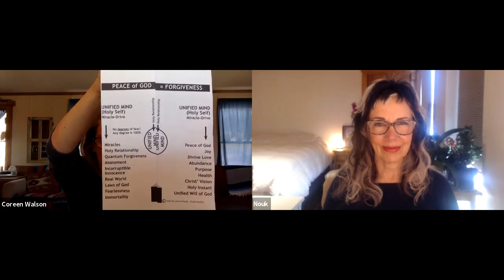A Course In Miracles ~ Workbook Lesson 119 ~ Intuitively unpacked and explained holographically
ACIM Workbook for Students - Part I - Review 3 - Lesson 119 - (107) Truth will correct all errors in my mind. (108) To give and to receive are one in truth.

With the use of A Course in Miracles - Foundation for Inner Peace and A Course in Miracles - Circle of Atonement, Nouk Sanchez and Coreen Walson tap into the holographic messages of the lessons and the obvious significance beneath the words. It is Nouk and Coreen's great joy to join in this metaphysical feast of Love and laughter!

Click here for a full list of helpful resources, the Total Transformation Course (TTC) and the Holy Relationship Journey (HRJ)

ANCHORING A COURSE IN MIRACLES (Blog Study) with Coreen. ALL ARE WELCOME! All classes will be recorded. If you plan to attend or are interested in replays, please first register

ONLINE GROUP - STUDY OF THE TEXT - A Course In Miracles (ACIM) Deep Dive Into the Text with Coreen began July 1, 2021, and is ongoing. ALL ARE WELCOME! All classes will be recorded. If you plan to attend or are interested in replays, please first register below.